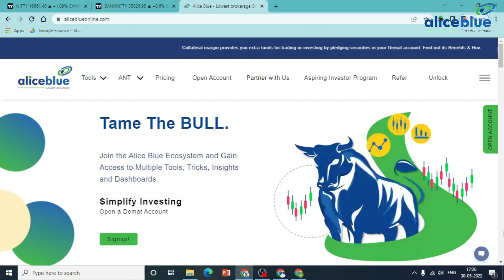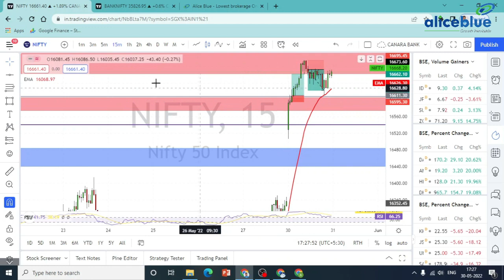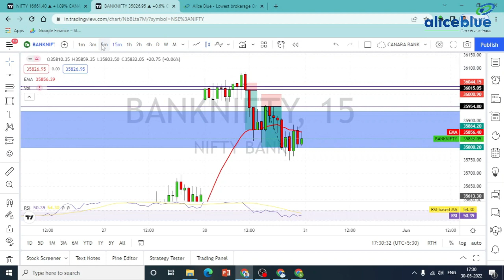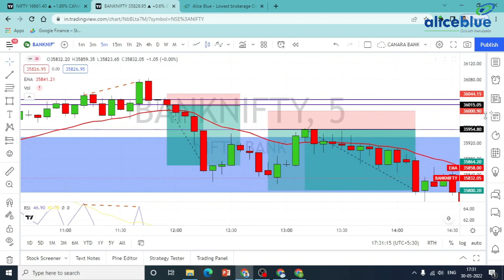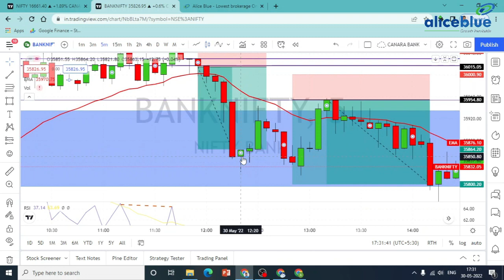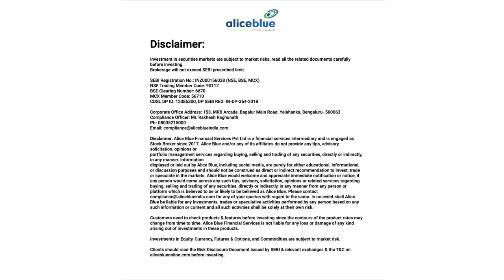Post Market Analysis in Tamil | 30th May 2022 | Alice Blue